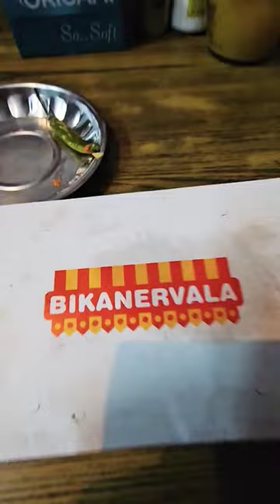CHAAT from Bikanervala 😋